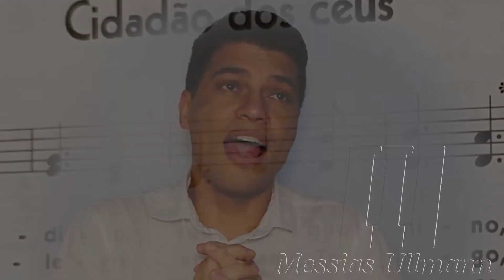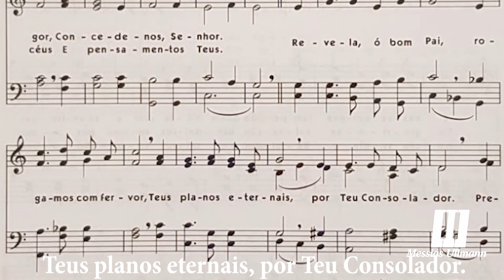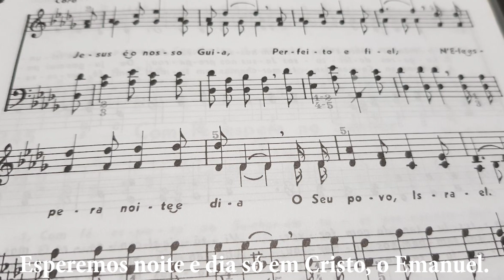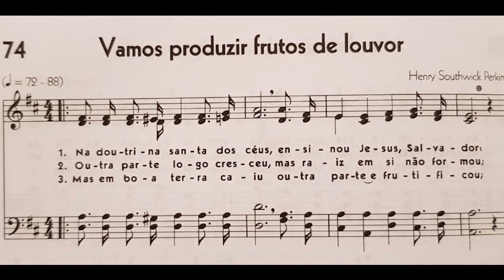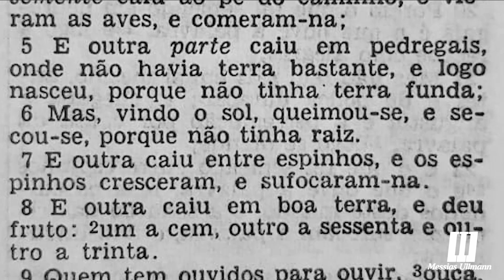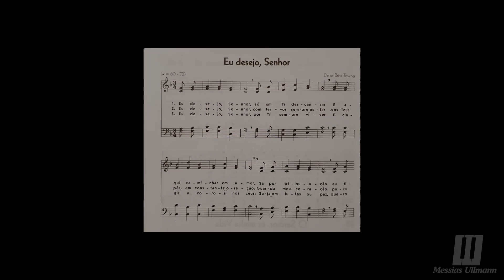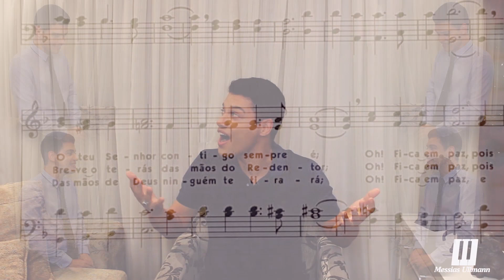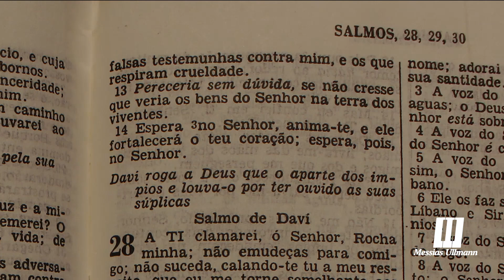HINOS CCB - CANTO LÍRICO - VOLUME 2 - HIGH VOICES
Olá, queridos amigos! 😊 Tudo bem com vocês?
Aos inscritos mais antigos! Reativem o SININHO para receberem a notificação dos meus vídeos, caso não esteja recebendo, da seguinte maneira:
1) Façam a DESINSCRIÇÃO do meu canal;
2) ATUALIZEM a página do youtube;
3) Pesquisem a procura pelo meu canal MESSIAS ULLMANN;
4) Faça novamente a INSCRIÇÃO no meu canal.

Pronto! Agora continuaremos com a rotina de sempre!
Isto aconteceu por conta de atualizações do YouTube e isso fez com que muitas pessoas ficassem com o sininho desativado; não sei o motivo.

Hinos executados neste vídeo:
454 - Cidadão dos céus
401 - Revela Teu querer
33 - Jesus é o nosso Guia
22 - Guia-me, ó Senhor
74 - Vamos produzir frutos de louvor
383 - Não tardará! Não tardará! (Hinário 04 - edição 1965)
39 - Eu desejo, Senhor
208 - Conserva a paz
27 - O Senhor é minha Luz
314 - O Teu Poder supremo

Canto Solista: Tenor Ligeiro e Contratenor
Canto Coral: Voz masculina
Órgão Litúrgico: Marca VISCOUNT - Modelo CHORALE 8
Piano Acústico: Marca SCHUMANN - Modelo R3-120

O LINK OFICIAL referente ao PROJETO DESTINADO A COMPRA DE INSTRUMENTOS AOS IRMÃOS MAIS CARENTES é o que vem a seguir:

No site do MERCADO LIVRE, procure por DETALHES DO VENDEDOR e deverá aparecer MESSIAS ULLMANN para vocês terem a segurança de que estão ajudando nesta campanha.

Hinos executados no DVD:
- 02 hinos do Hinário 04, da CCB
- 10 hinos do Hinário 05, da CCB

Anos:
2017 / 2020

Que Deus abençoe ricamente a todos!
Grande abraço caloroso!
Um super beijo no seu coração e até o próximo vídeo!